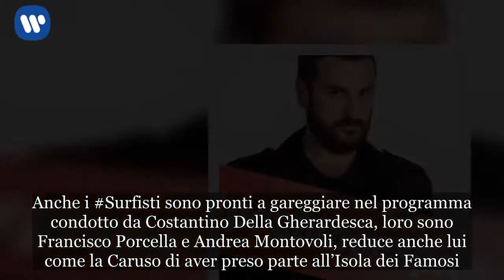Concorrenti Pechino Express 2018: svelato il cast ufficiale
Pechino Express presenta il cast della nuova edizione La produzione di Pechino Express ha finalmente rivelato il cast della nuova edizione. Costantino Della Gherardesca è pronto ad accogliere le nuove otto coppie che concorreranno per il titolo finale, ma scopriamole insieme. Il primo è il team MadreEfiglio, composto da Eleonora Brigliadori e Gabriele Gilbo. L’attrice, come i più informati ricorderanno bene, è stata più volte protagonista dei servizi realizzati da Le Iene, per le sue bizzarre teorie in merito alla guarigione dal cancro. Il secondo team è quello formato da Linda Morselli e Rachele Fogar, che formeranno la squadra delle Mannequin. Un’altra attrice prenderà parte a Pechino Express, stiamo parlando di Roberta Giarrusso, che per qualche anno ha recitato nella serie Carabinieri. Roberta parteciperà al programma con Riccardo Di Pasquale, insieme formeranno il team dei PromessiSposi. Su Rai 2 approda anche Paola Caruso in coppia con Tommaso Zorzi. La loro squadra è quella dei Ridanciani. Anche i Surfisti sono pronti a gareggiare nel programma condotto da Costantino Della Gherardesca, loro sono Francisco Porcella e Andrea Montovoli, reduce anche lui come la Caruso di aver preso parte all’Isola dei Famosi. Mancano ancora tre squadre dell’appello, che ovviamente sono state già rivelate insieme a quelle che vi abbiamo annunciato. Concorrenti Pechino Express 2018: la presentazione del cast Oltre al cast, è stato anche svelato il tragitto della nuova edizione di Pechino Express. Questa volta, dopo aver toccato le terre del Sol Levante e l’America del sud, i concorrenti avranno l’arduo compito di percorrere le zone africane! Ma torniamo al cast, mancano ancora tre coppie. Tra i nuovi concorrenti spicca la squadra dei Mattutini, composta da Adriana Volpe e Marcello Cirillo, che da anni oltre a essere colleghi sono anche molto amici. Anche Filippo Magnini è pronto, come sempre, a mettersi in gioco e lo fa in compagnia di sua sorella Laura. Il loro team è quello dei FratelloESorella. Gli ultimi due concorrenti, ma non per questo i meno importanti, sono i Poeti. Loro sono Mirko Frezza e Tommy Kuti. Insomma, i concorrenti di Pechino Express 2018 sembrano non aver deluso le aspettative dei fan, anche se alcuni nomi sono rimasti fuori dalla formazione del cast ufficiale. Qualche giorno fa, infatti, si era parlato anche di una possibile partecipazione di Patrizia Rossetti, ma alla fine si è rivelato essere soltanto un rumor. Anche la coppia formata da Ascanio e Katia, ex concorrenti del Grande Fratello, sembra essere rimasta fuori dai giochi. E’ bene ricordare però che solitamente, durante il corso del programma, una coppia extra è pronta a raggiungere il cast annunciato a inizio stagione, quindi le sorprese potrebbero non essere finite qui.